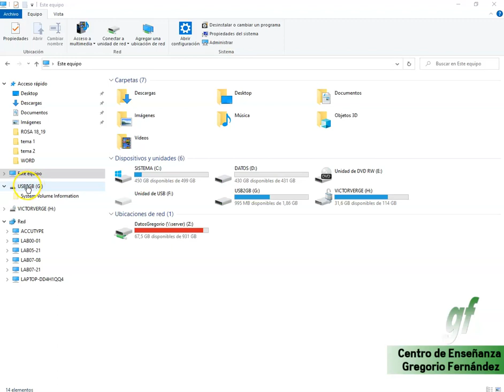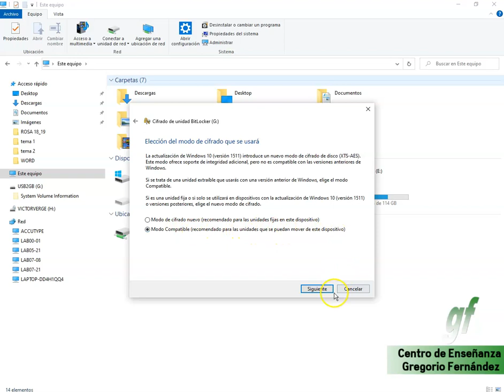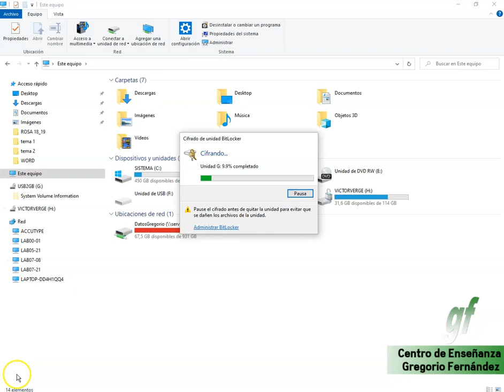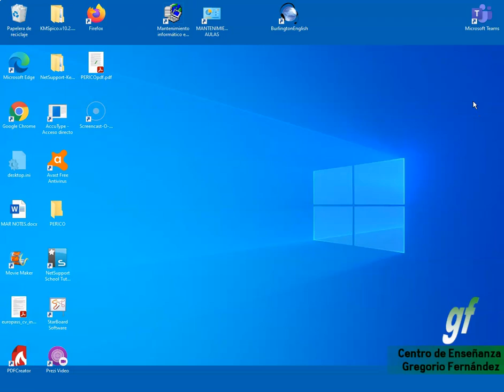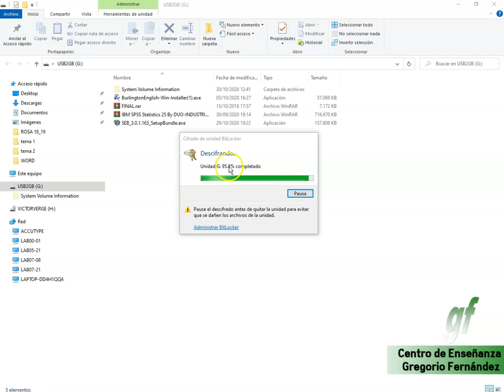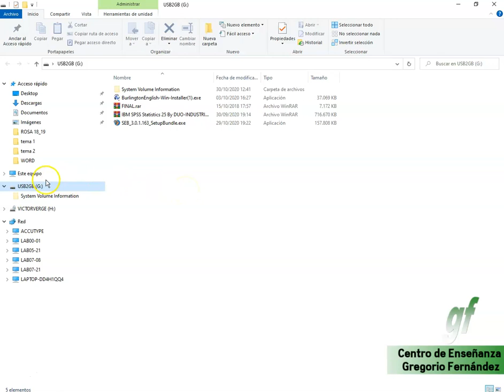Cifrado de datos en Windows - BitLocker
Si das valor a tu información y quieres protergerla con respecto a otros usuarios que puedan acceder a ella, debes cifrar tu usb.